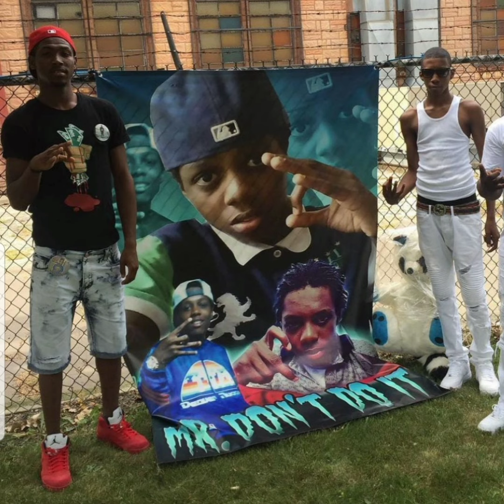R.i.p Pudy from 039/OBN